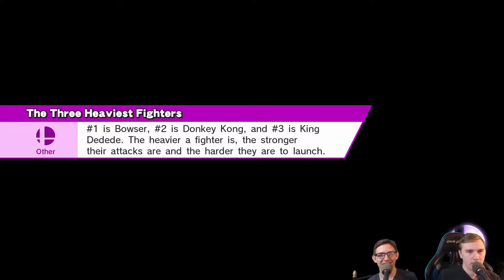Super Smash Bros 4 Wii U [1.1.6] Pikachu Vs Roy - SKIN MODS | #273